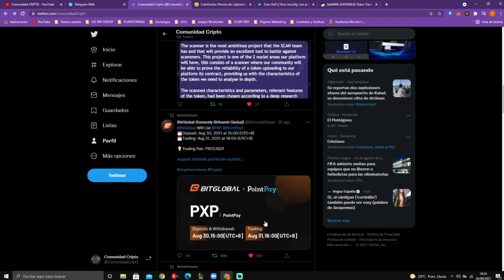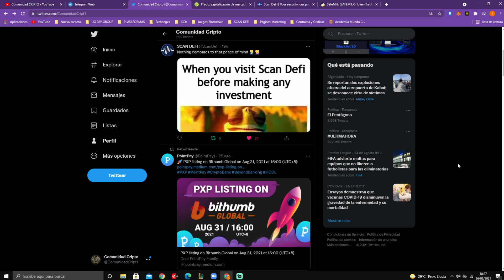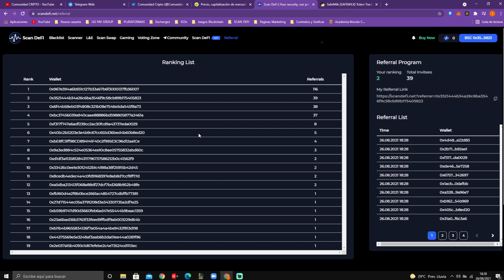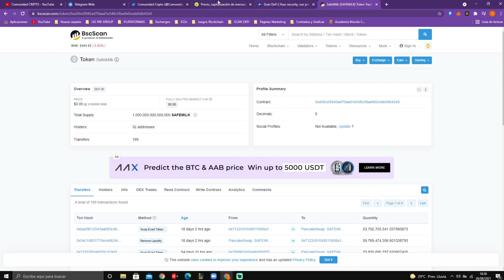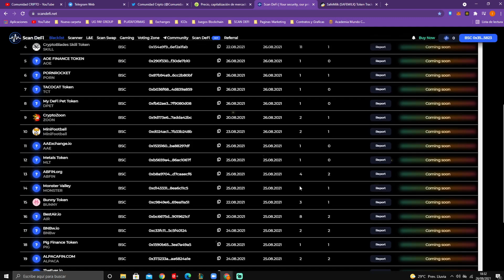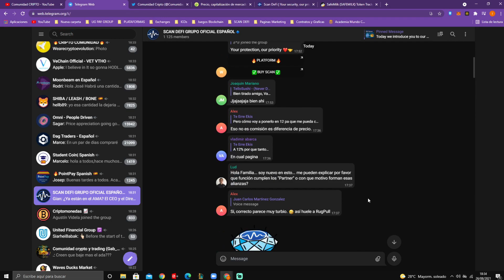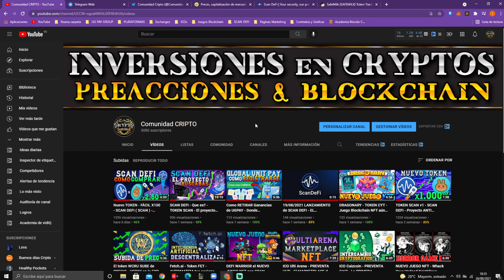Como REPORTAR una ESTAFA en SCAN DEFI - BLACKLIST - SORTEO !! - SCAN en COINGECKO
Video sobre como REPORTAR un SCAM en SCAN DEFI. El cual trata sobre una plataforma descentralizada cuyo objetivo es advertir a la comunidad de las estafas de tokens y así no caer en este tipo de scams y asegurar nuestra inversión con SCAN DEFI. Con la ayuda de la Comunidad intentaremos eliminar las estafas del mundo cripto.

Únete al GRUPO de Telegram de COMUNIDAD CRIPTO para cualquier DUDA o demás!! :